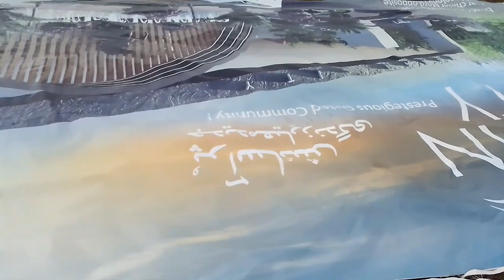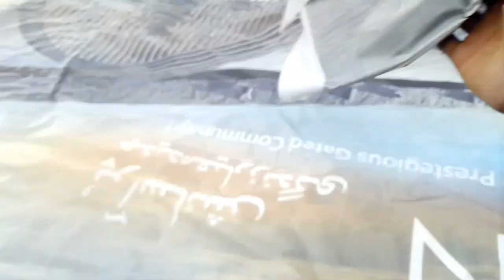Phaar Di Is Na Mari ||Mr Qasim Vlogs||Daily Life Time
Phaar Di Is Na Mari ||Mr Qasim Vlogs||Daily Life Time Aaj ma is board par chrha or is na maeri phaar di